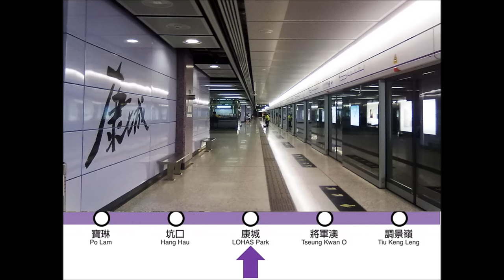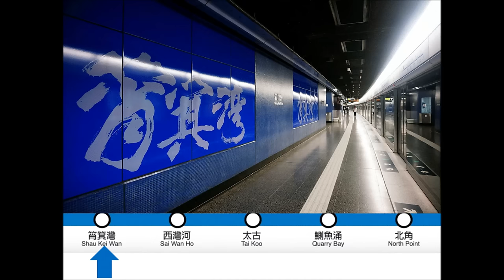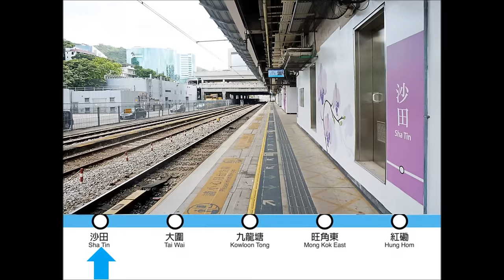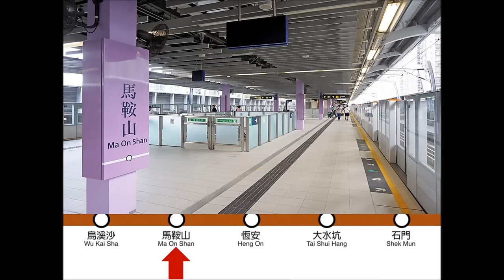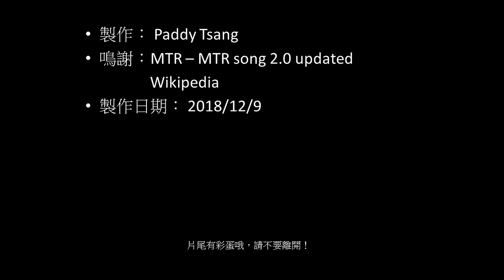MTR song 2.0 updated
Acknowledge: MTR --- MTR song 2.0 updated, Wikipedia

This video is NOT for profit on purpose, but it is for entertainment.